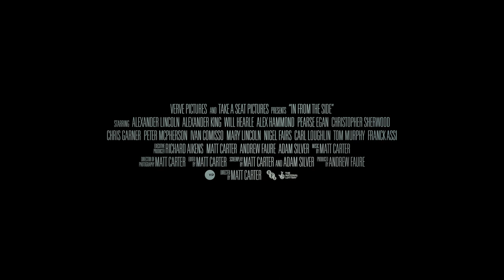In From the Side - trailer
Minute for minute, you won't find a more handsome-packed film this year than the must-see British rugby drama In from the Side, a surprisingly moving sports-team story slathered in sweat, streaked with mud and dripping with sexuality! As a "B Squad" of gay athletes tries to overcome inexperience and push past rivalries to score an elusive win, a secret affair simmers among them. Romantic Mark (puppy-eyed Alexander Lincoln) finds himself unable to avoid the blazing appeal of teammate Warren (Alexander King), who sets off every red (or in rugby, yellow) flag: the cocky attitude, the emotional unavailability... and the long-term boyfriend.